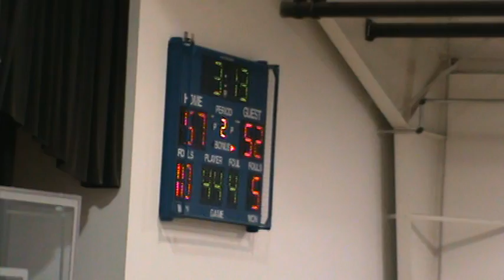KCKCC VS CENTRAL 2012 Part 3